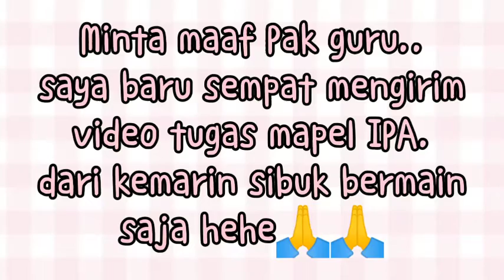Tugas Mapel IPA kls VI. Pradipta Pamor Pinilih. Absen 24